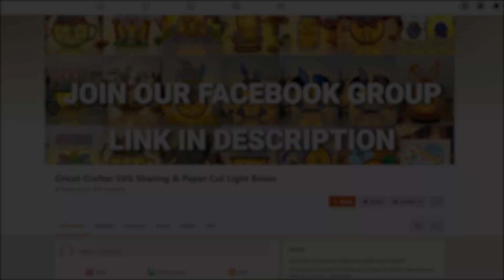How To Make Paper Cut Lantern Cauldron Witch